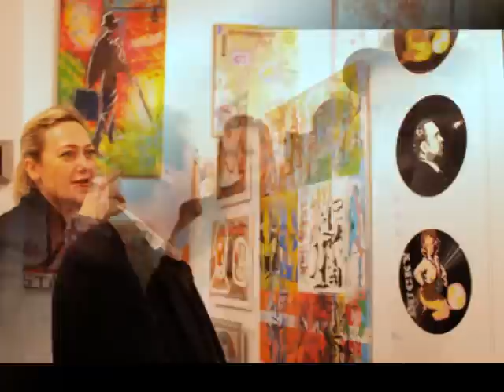Vernissage expo pirate Subborne Old Action à la BAB's Galerie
Exposition des artistes Gino, Jean Starck,Epsylon Point, Spray Yarps